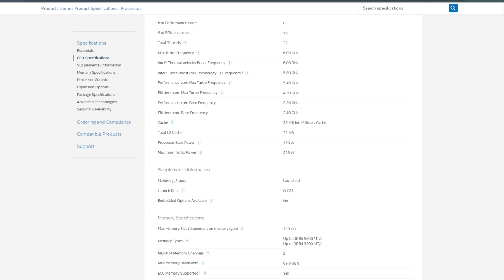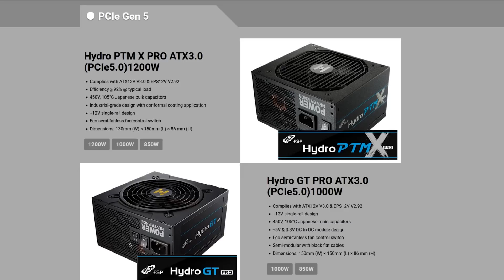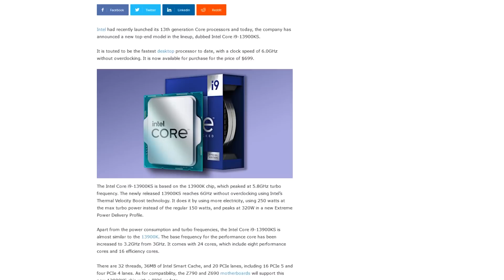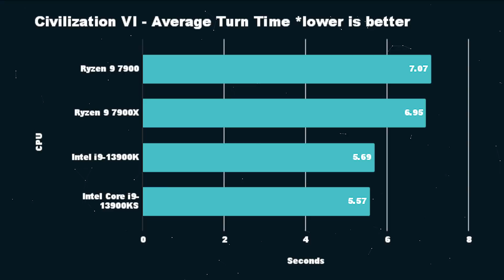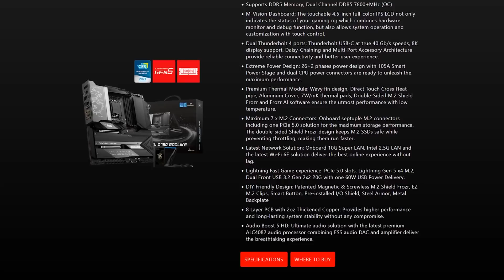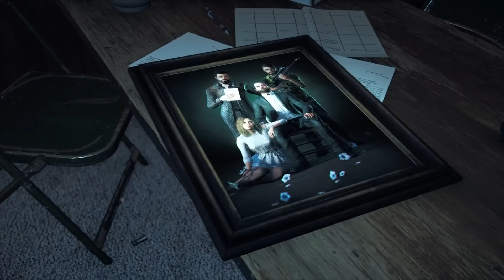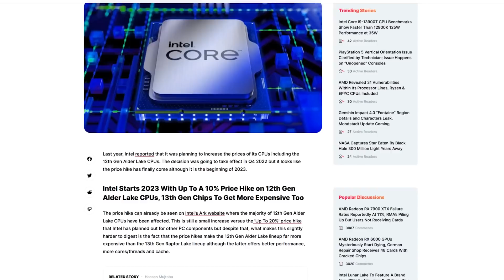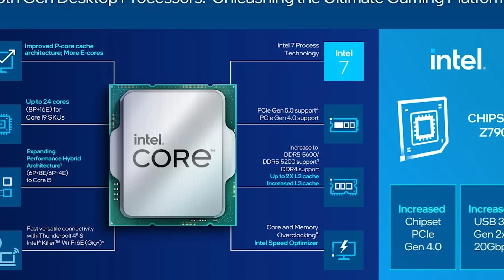Is Intel’s BLAZING FAST i9 13900KS REALLY Worth It for Gaming?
Wendell checks out the Intel 13900KS, and makes the case that maybe there's more to achieving high frame rates than raw clock speed...

Check us out online at the following places!